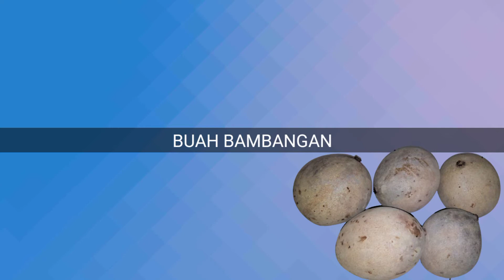Buah buahan Tempatan Di Negeri Sabah